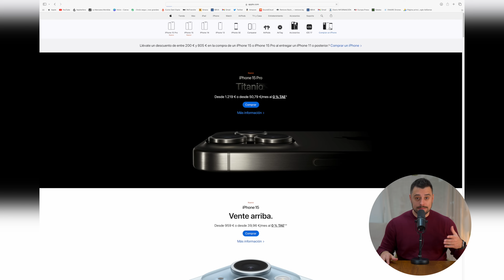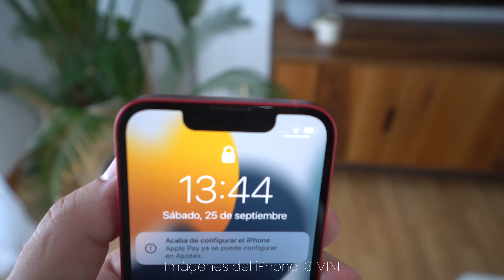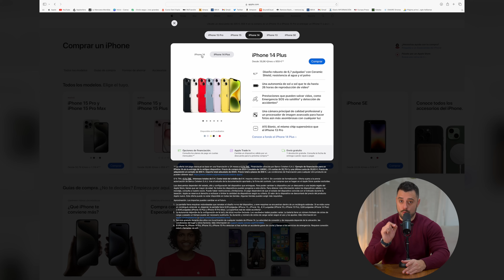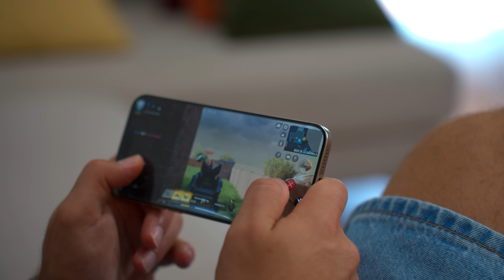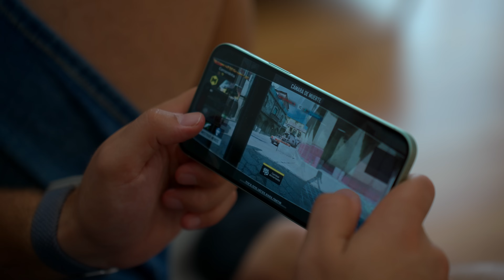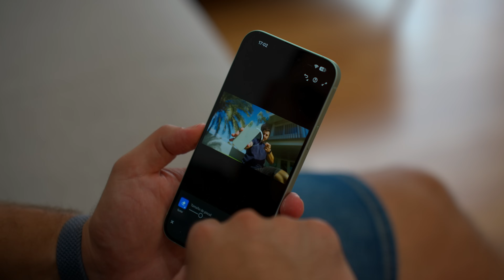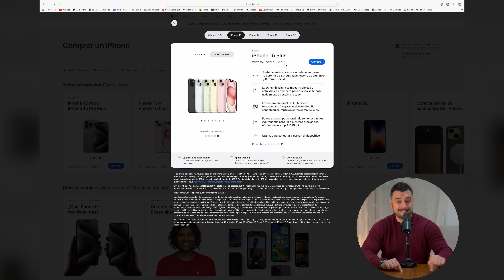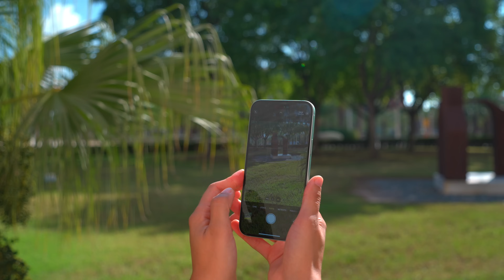Qué iPhone comprar en 2024 | Compra CON CABEZA 🤯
✅La pregunta del MILLÓN, ¿qué iPhone debería de comprar en 2024?
Veamos la respuesta a esta famosa pregunta!

00:00 Intro
00:25 iPhone SE
03:48 iPhone 13
06:51 iPhone 14
08:13 iPhone 14 Plus
08:43 Para quién es el iPhone 13/14
10:02 iPhone 15
12:36 iPhone 15 Plus
13:24 Para quién es el iPhone 15/15 Plus
14:09 iPhone 15 Pro
18:54 iPhone 15 Pro Max
20:33 Conclusiones CLAVE